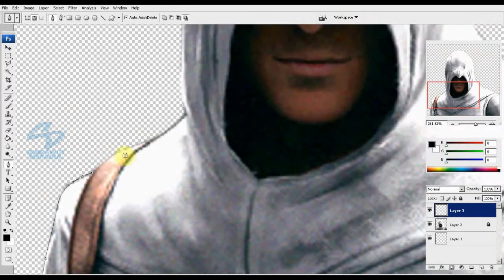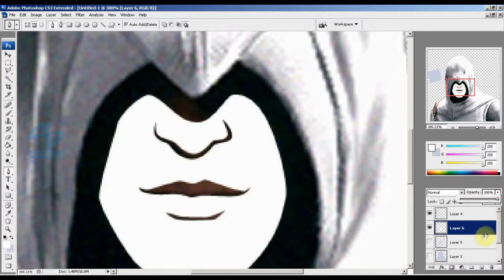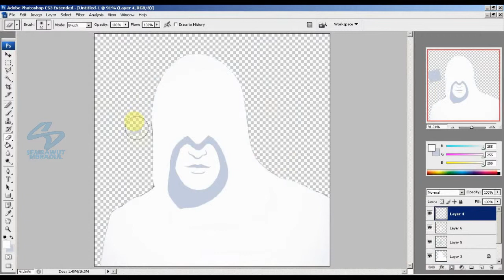How to Draw Altair Avatar Facebook Style in Adobe Photoshop